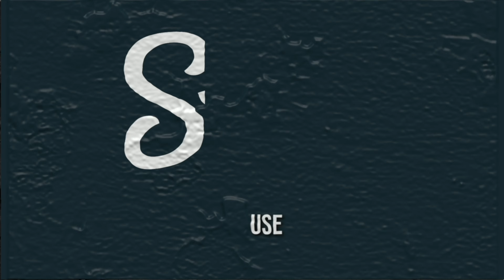ALEX POATAN REVELA QUANTO ESTÁ PESANDO HOJE - “ESTOU FORTE!!!” - UFC 303